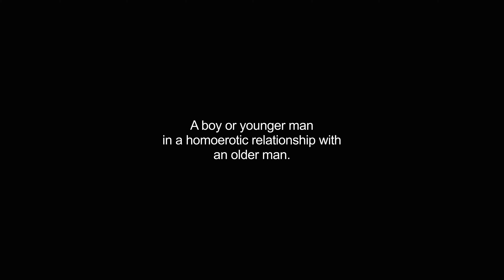catamite video Dictionary meaning and pronunciation